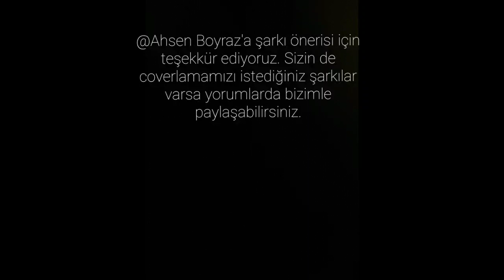[KPOP IN PUBLIC TURKEY] HyunA "I'm Not Cool" DANCE COVER by MAN IN BLACK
Selam uri j-MAN!!! Çok büyük umutlarla başladığımız bu dansı büyük bir yorgunlukla bitirdik. Lütfen anlayışla karşılayın. Her zamanki gibi yine yorumlarda buluşalım:)

Heeyyy uri j-MAN!!! When we started practicing  this song we were very hopeful but then we realized that we became so tired. Please consider that too. Meet us at the comments:)